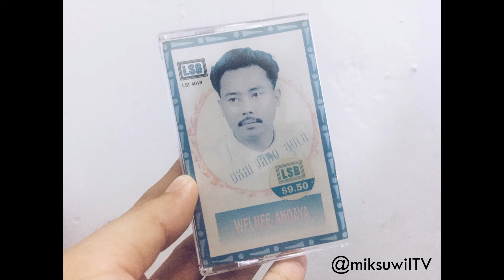Welnee Andaya - Gambar Nuan Ku Simpan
| Cassette |

Diambi ari Album Cassette Welnee Andaya, Ukai Jaku Bula. Aku nyu tekait ati tepeda ke nama artis Iban tok, alu nguji ngapa meli Cassete ya. Sekali tepeda, Michael Jemat enggau Okie ya ke nusun leka lagu ba Album tok.

Sapa kita bisi info pasal Album tauka artis tok tauk komen ba baruh.

Cheers.

| LSI 4018 | SIDE 1 |

Legend Star Sdn. Bhd.